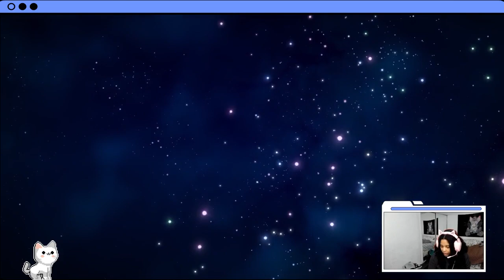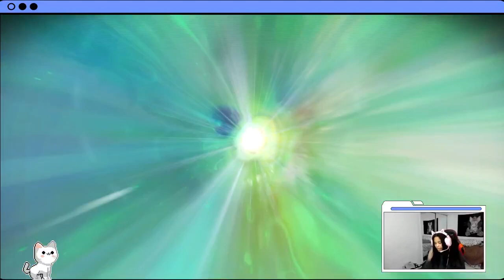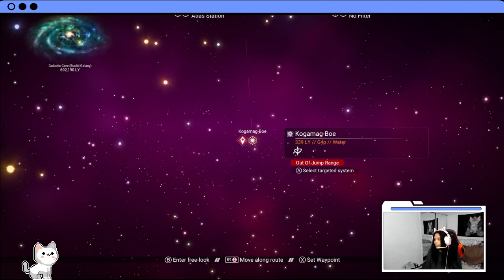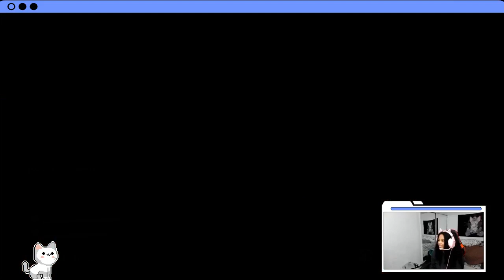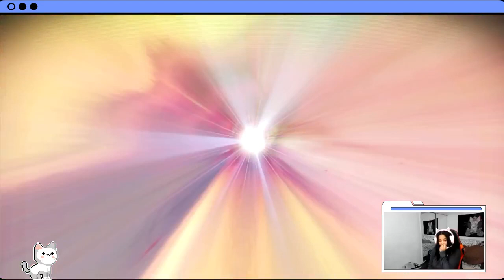We've Only Got 16...